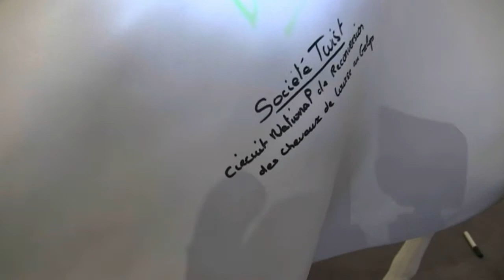A call on the EU Commission to act on animal welfare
Peter Davies, president of the Eurogroup for Animal Welfare, and Janusz Wojciechowski, (ECR/PL), president of the European Parliament’s  Intergroup for Animal Welfare, on a conference “Putting Animal Welfare at the Heart of the EU”.